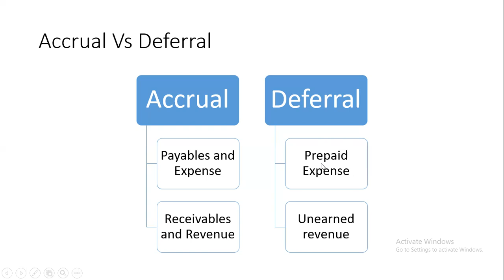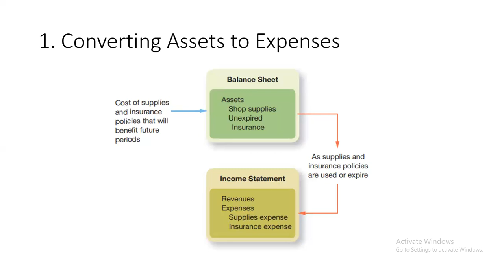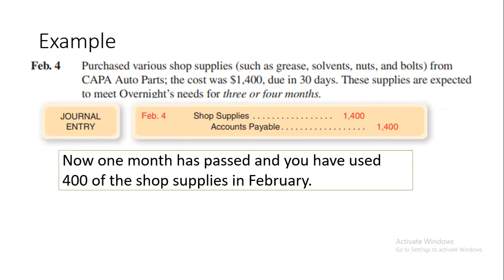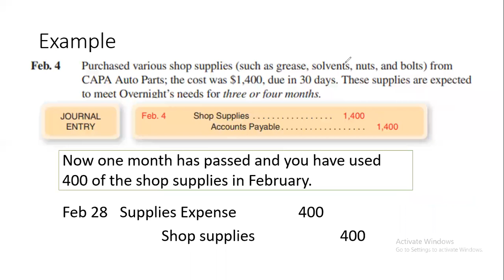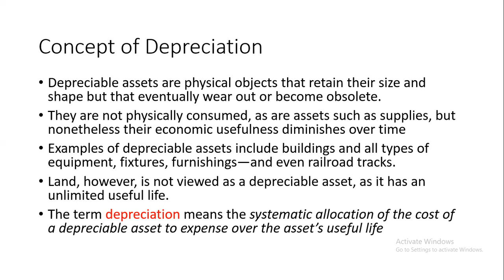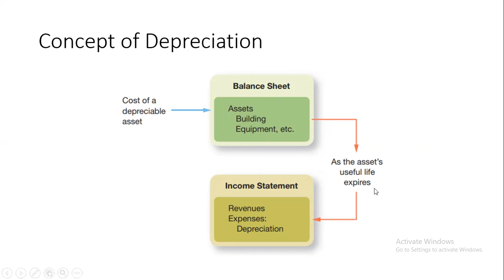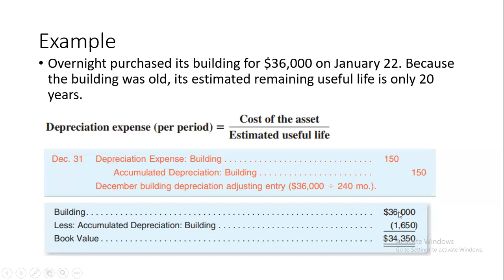Adjusting Entries || Prepaid Expense || converting asset to expense || deferral